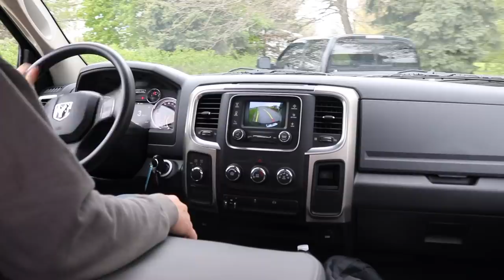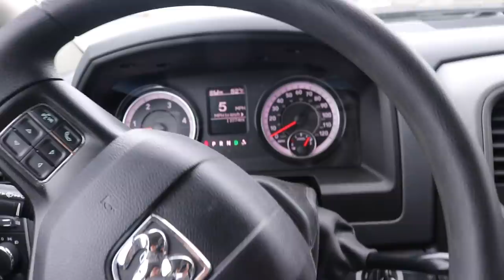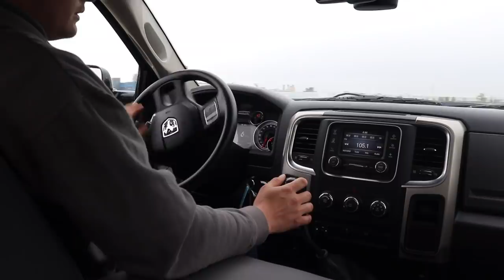You NEVER Expected me to do this...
(20X ENTRIES END MAY 14th!)
Deadline to enter LNPDG15: 6-4-20 at MIDNIGHT!

Send stuff here:
U.S.A.
Compound Turbo Kit:
Mega Twin Intake:
4" MBRP Exhaust
2.5" Leveling Kit:
Mictuning 7.5" Light Bars
Valve Springs:
Valve springs Compressor:
HeadStuds:
Pushrods:
Rocker Pedestals:
120HP Injectors:
Boost Elbow:

Grill Insert
50 HP Injector upgrade
Gauges Pillar
Pusher Intake Systems
**2013 Super-Duty KingRanch build list!**
5" DPF Back Exhaust
Nitto 35X12.50 Tires